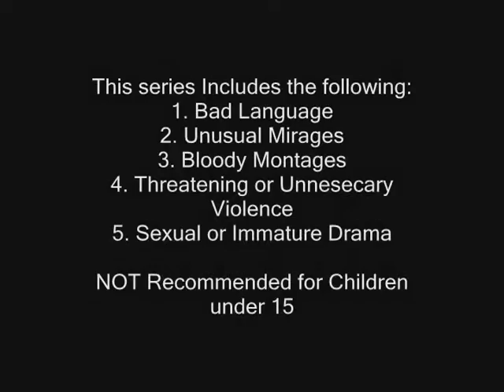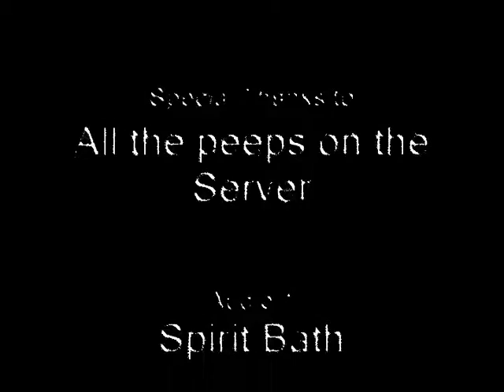The Edge - Chapter I: Metro of War (Part 1)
This is the new series called "The Edge". If you like The Walking Dead, Then You'll like this series. In the Opening, Casey Jones, A 19 year Streetfighter and his friends fight to escape the Bloxxers Hospital in Metro Miami, Florida. But when Two of them die. Casey tries to escape the hospital "Solo" While he explores the Metro Tunnel that looks like a Subzone of the Aftermath of a War.